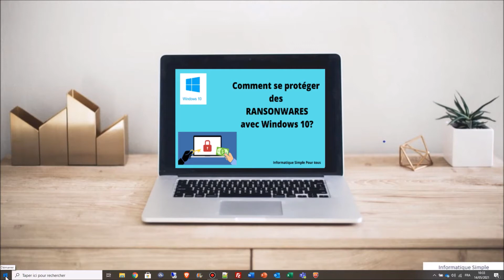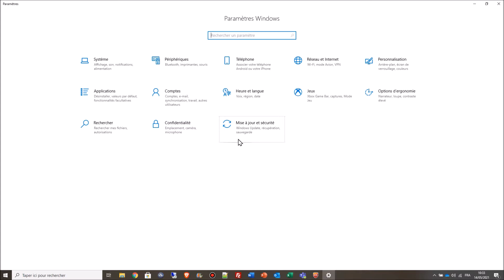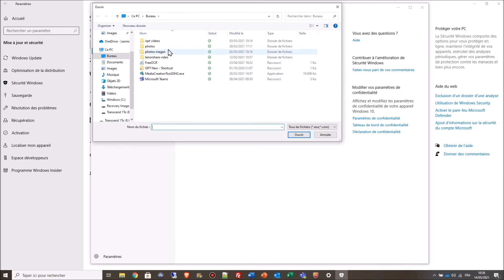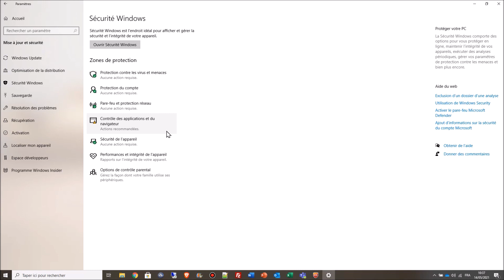Comment se protéger des RANSOMWARES avec windows 10 ?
Dans cette vidéo, nous allons voir comment se protéger des RANSOMWARES uniquement en activant des options de Windows 10.